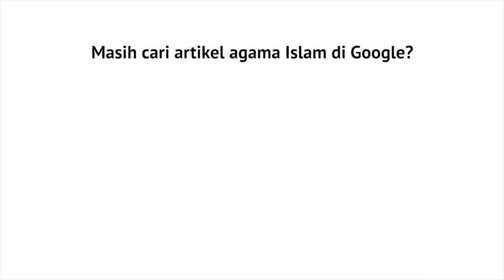Serial Kajian Aqidah: Episode 24 - Syaikh Abdurrahman bin Muhammad Musa Alu Nasr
Serial Kajian Aqidah diambil dari kitab هذه عقيدتك أيها المسلم oleh Syaikh Abdurrahman bin Muhammad Musa Alu Nasr.